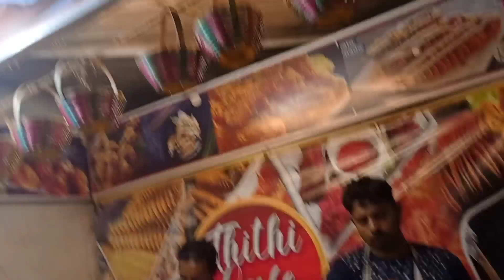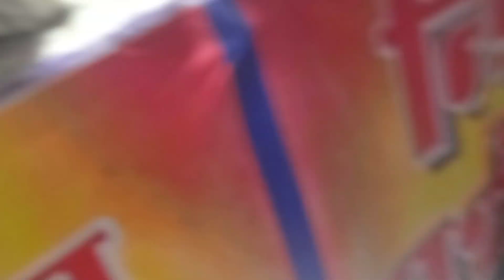spring potato street food🍡✌️//খেতে গিয়ে ঝামেলা হলো 😌//springpotato MSworldofficial(mou)